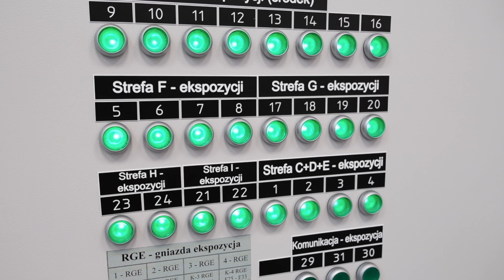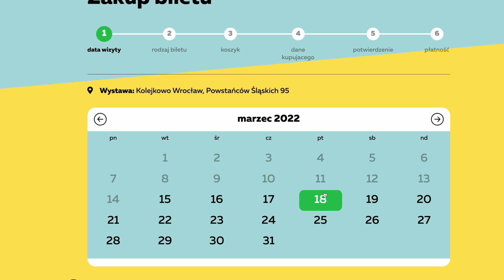Emisja Akcji Kolejkowo | Poznajcie Kolejkowo zza kulis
Przedstawiamy Wam pracę modelarzy, technologiczne rozwiązania, kawiarnię, sklep z pamiętkami, wycieczki i warsztaty. 🚂

Dołącz do grupy Inwestorów ➡akcje.kolejkowo.pl